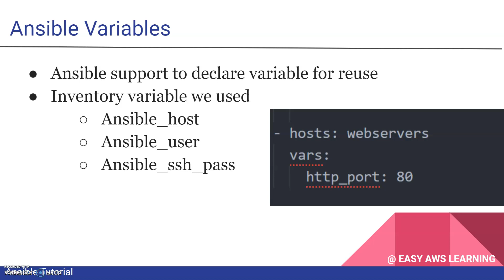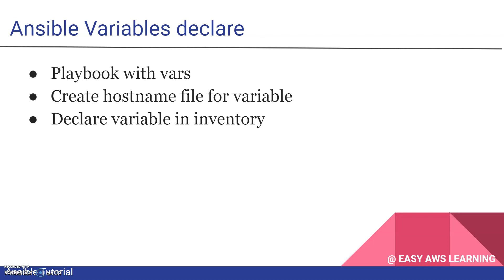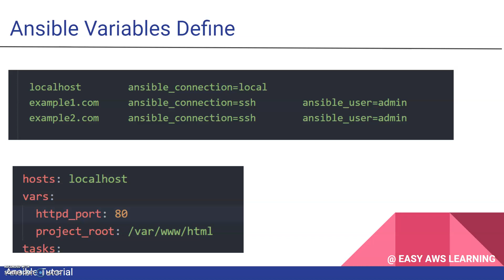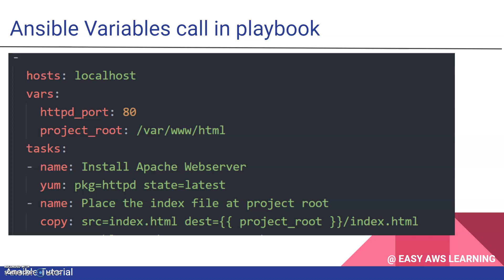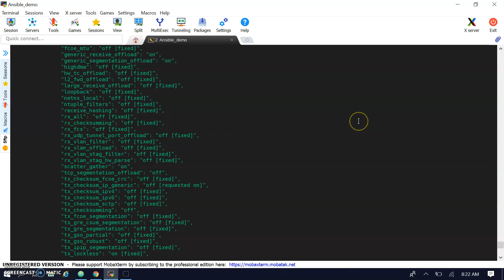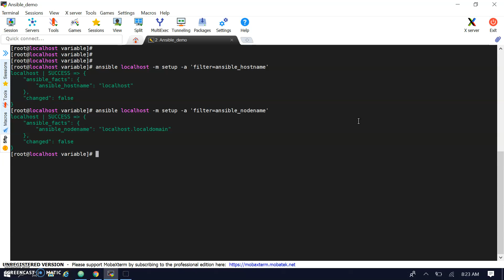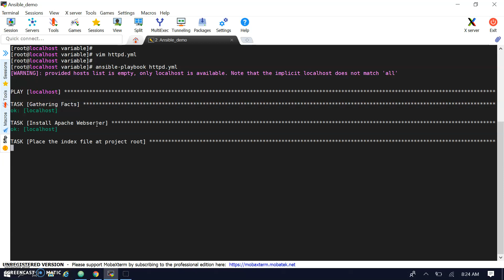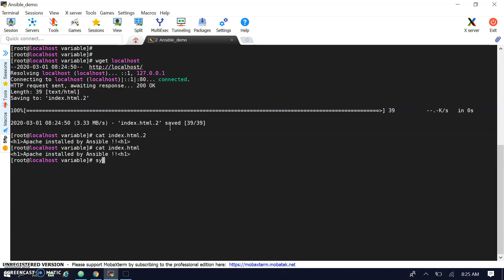#07 Variables and Variable Files in Ansible | ansible tutorial for beginners in hindi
In this video you'll learn about what types of variables are available in Ansible and the concept of Variable Files and how to use them. We'll walk through creating Inventory and Playbook variables, as well as creating a group in the inventory and creating variable files for groups and hosts. I also give advice on some troubleshooting techniques you can use through Ansible!